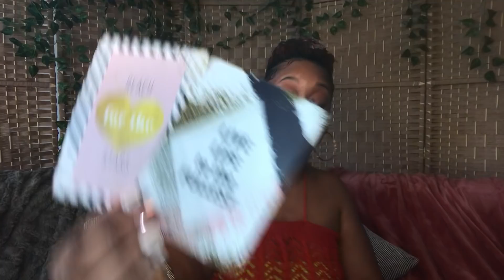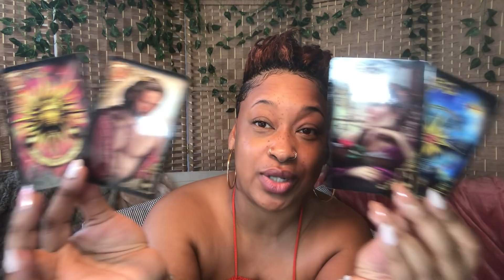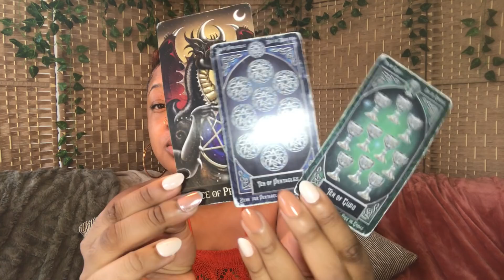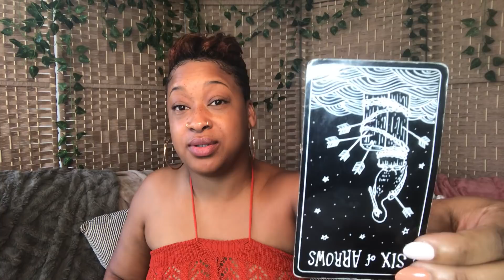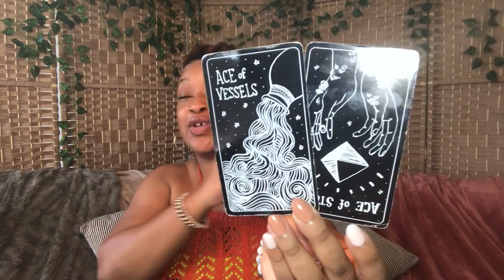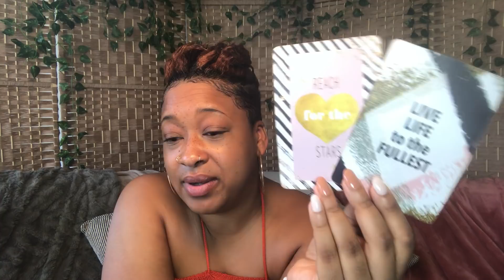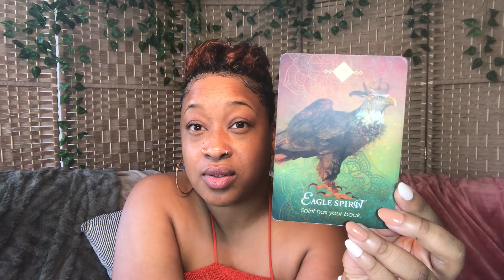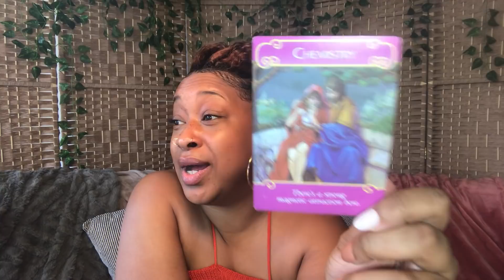Aries ♈️ | Two are mutually & secretly craving each other. 🥵 | January 2021 Love Tarot Reading